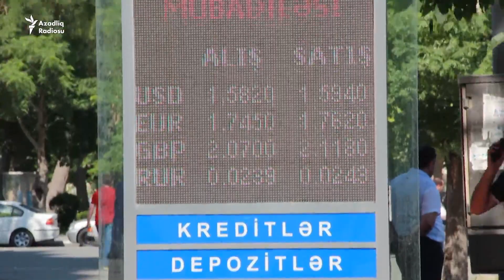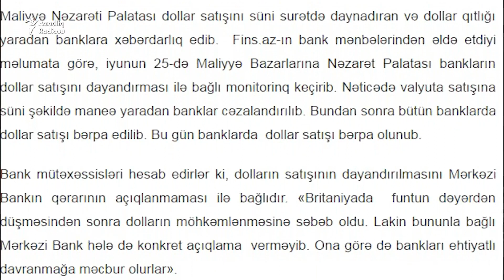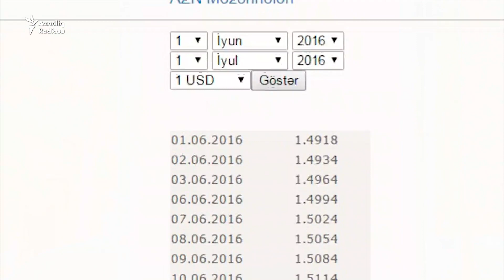Dolların satışına limit qoyuldu - Üçüncü devalvasiya gəlir! Hazırsan?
İyunun sonlarından bazarda dollar qıtlığı yaranıb. Bu, özəlliklə, Azərbaycana mal idxal edənlərin işinə əngəl olub. Beləki, bankların yalnız şəxsiyyət vəsiqəsi ilə 500 dollar satdıqları deyilir.